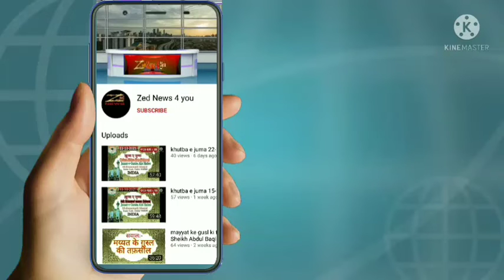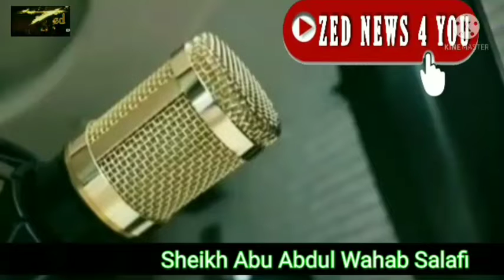shab e meraj ki haqikat deen ki roshni me samjhaen